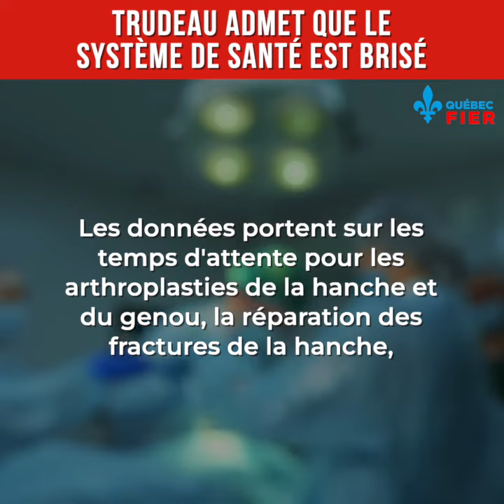Voici comment Justin Trudeau détruit le système de santé